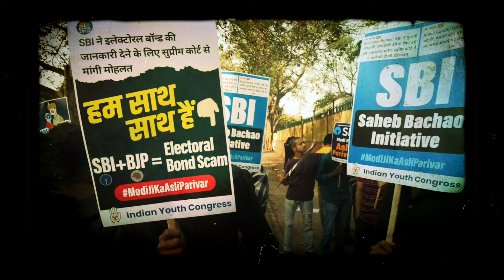‘प्रधानमंत्री मुझसे डिबेट करने नहीं आएँगे’...| राहुल गांधी हैं तैयार, देश को मोदी का इंतज़ार